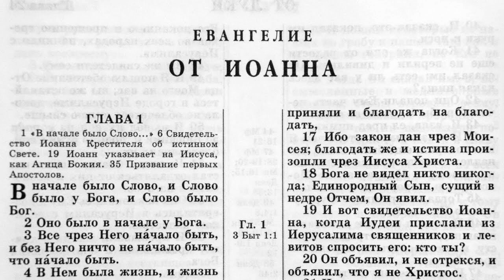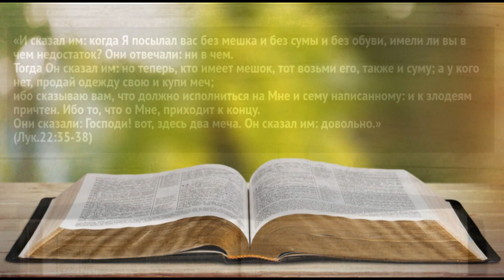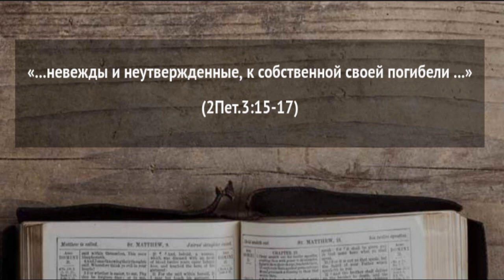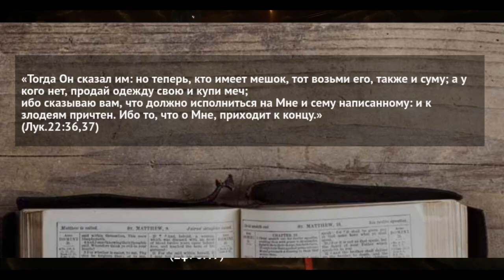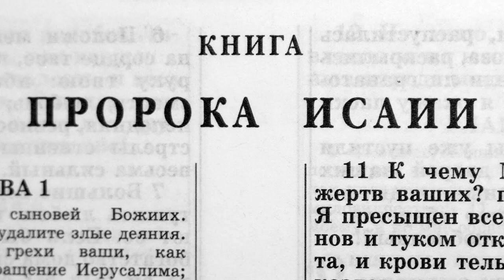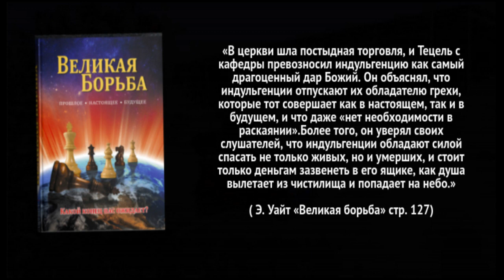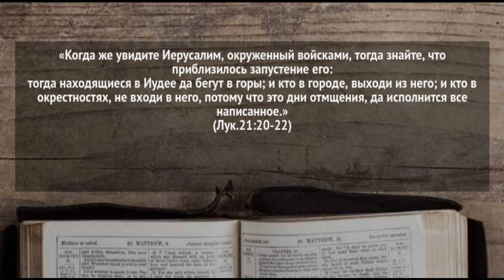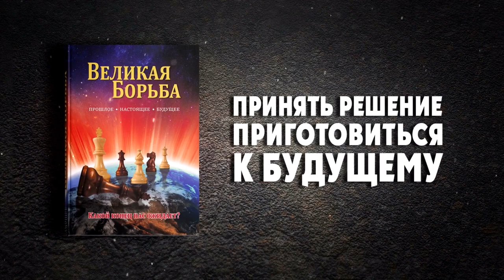"Не ударить ли нам мечом!?"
"Тогда Он сказал им: но теперь, кто имеет мешок, тот возьми его, также и суму; а у кого нет, продай одежду свою и купи меч;
 ибо сказываю вам, что должно исполниться на Мне и сему написанному: и к злодеям причтен. Ибо то, что о Мне, приходит к концу.
   Они сказали: Господи! вот, здесь два меча. Он сказал им: довольно.» (Лук.22:35-38)